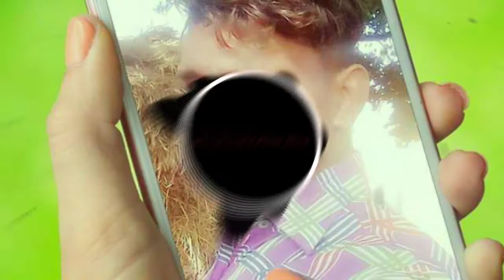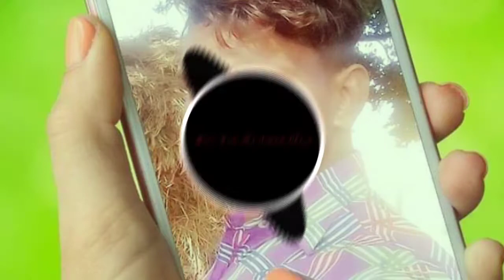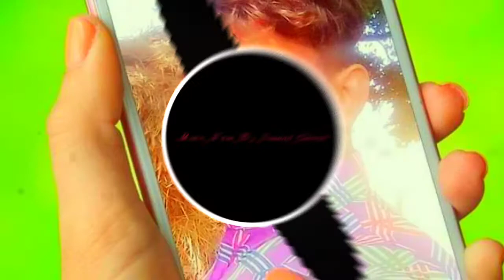Moto song🎶 mix by Dj Ankit khairpur kharabad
Dj Ankit khairpur kharabad pilkhuwa